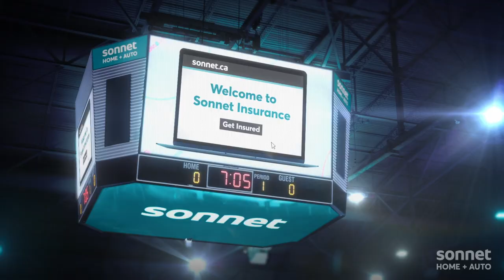Young Stars vs. The Legends: Fitness | NHLPA | Sonnet Insurance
Zach Hyman, Morgan Rielly and Frédérik Gauthier can't believe the Legends pre-game warm up routine.  Hockey has changed and so has insurance.